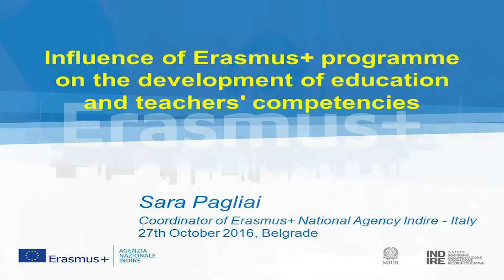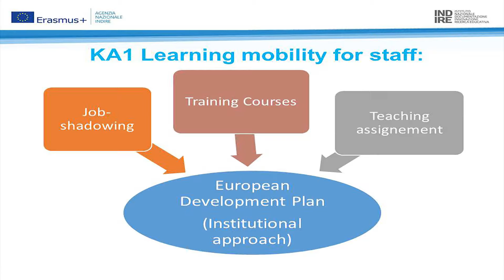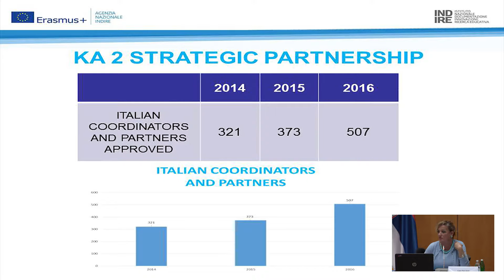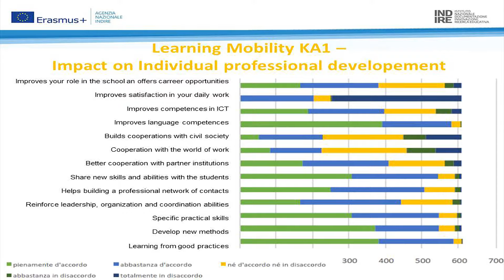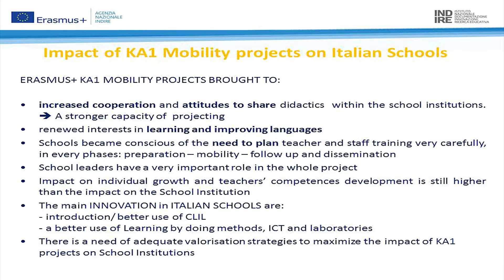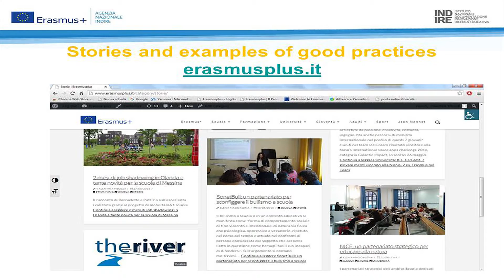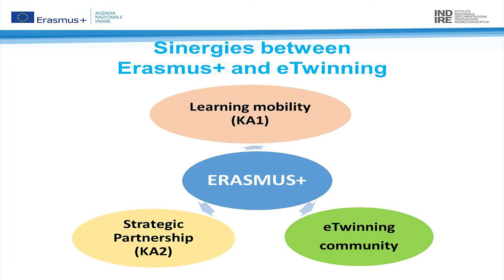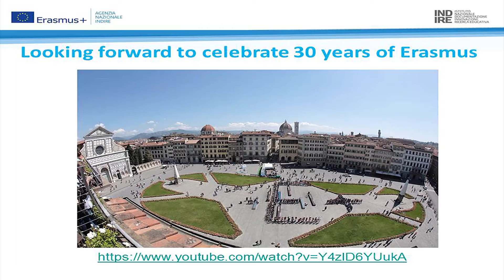Influence of Erasmus+ programme on the development of education and teachers' competencies